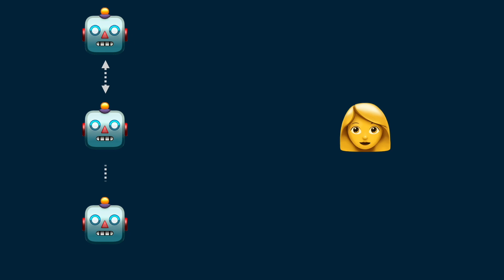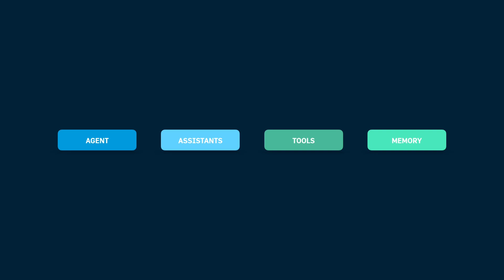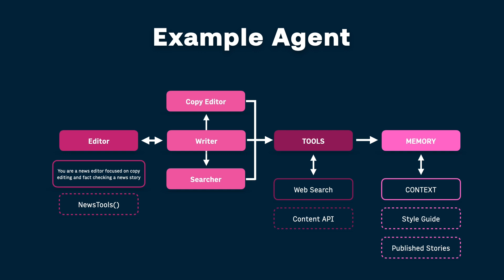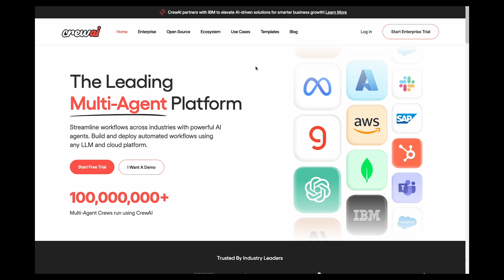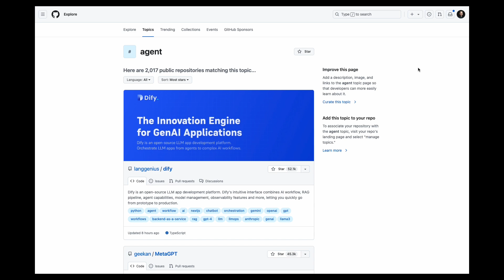Arc Explains: AI Agents - The Next Frontier in Media Innovation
Unlike traditional software, AI agents are dynamic and adaptive, enabling smarter, more collaborative workflows. These virtual team members assist in everything from researching stories and copy editing to managing complex editorial projects and optimizing audience engagement.

What you’ll learn:
- How AI agents evolve media workflows into more intelligent, collaborative, and efficient systems.
- Real-world examples of AI agents handling everything from copy editing to audience insights.
- The opportunities and challenges of AI agents in media, including the need for human oversight and clear permissions.